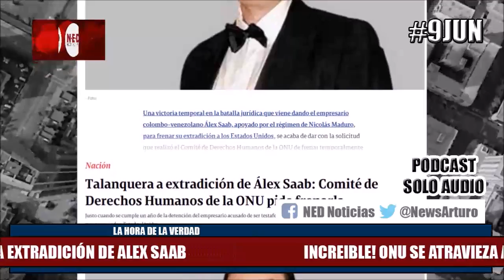INCREIBLE 9Jun ONU SE LE ATRAVIESA A EXTRADICIÓN DE ALEX SAAB